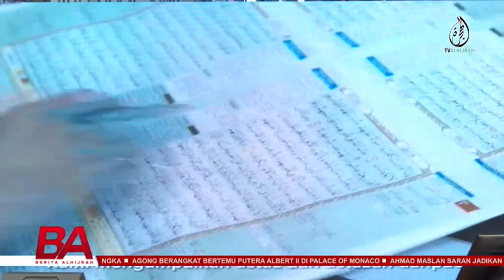PESANTREN AJARAN SESAT DIDAKWA RAMAI RAKYAT MALAYSIA, ISU DALAM PERHATIAN JPM